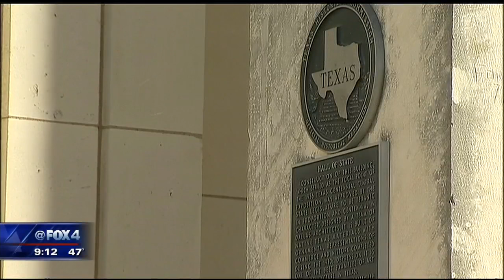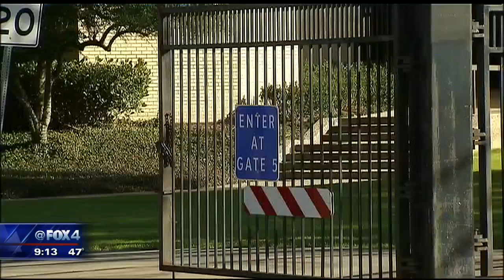Future of Fair Park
Hundreds of people packed an auditorium at Fair Park in Dallas to discuss its future.

Right now, it's run by the city of Dallas.

The non-profit "Fair Park Texas Foundation," would like control of the park.

If the foundation gets the park, they would then seek to raise nearly 500 million dollars to repair and improve it.